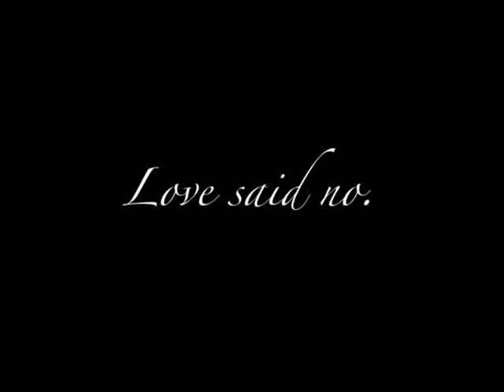James Fauntleroy - How Does it Taste (NEW RNB) (2009)